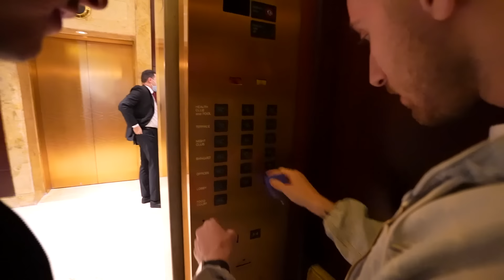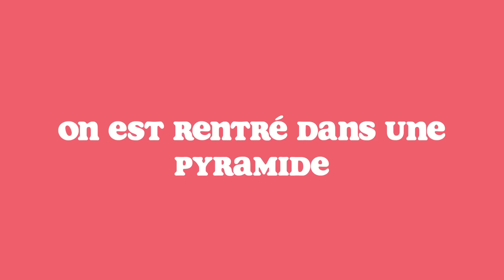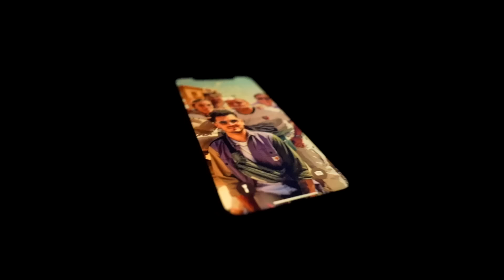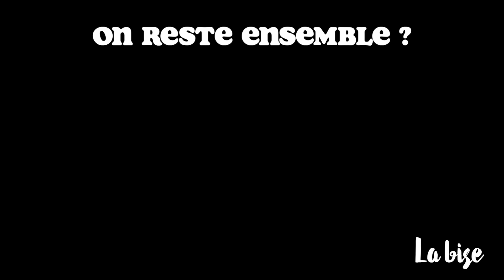Fab brulé, nuit blanche et syncope aux pyramides ⎮ Vlogs en Égypte #3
10 youtubeurs en Égypte, c'est le clap de fin !
Merci à @FABI1fr , @Doomsgaming , @Universdesora , @CamilleLV. , @GuizziMamy , @raven1722 , @vivisuperstar et @MENZOYAN  pour cette aventure incroyable ✨

V I E N S   M E   R E T R O U V E R   I C I
→ Mon Twitch : thea_gs
→ Mon Instagram : @thea_gs
→ Mon TikTok : theagstiktok

P O U R   C O L L A B O R E R